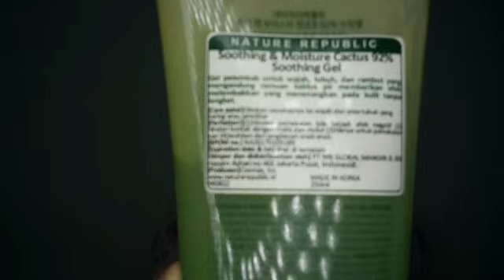REVIEW GEL KAKTUS , CACTUS SOOTHING GEL NATURE REPUBLIC